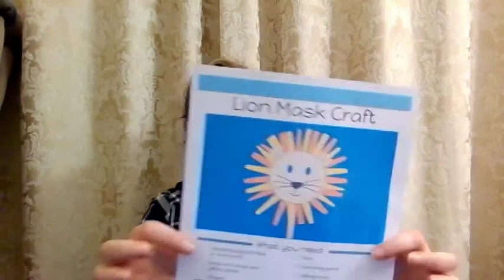Explore Session: Daniel Chapter 6 - Daniel in the Lions Den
St Catherine's Tuesday Explore group for primary school children.

[Story images are copyright of Sweet Publishing and Licensed by FreeBibleimages.